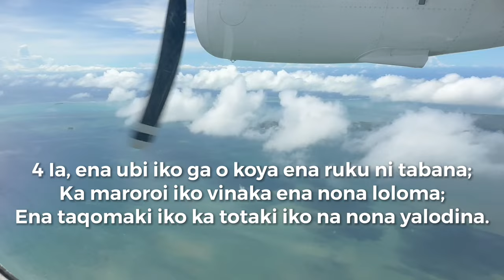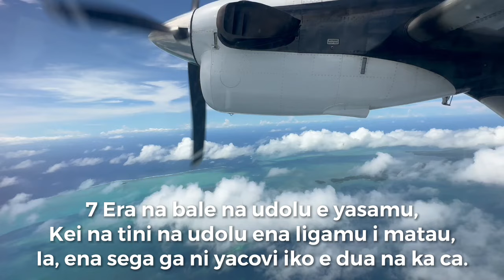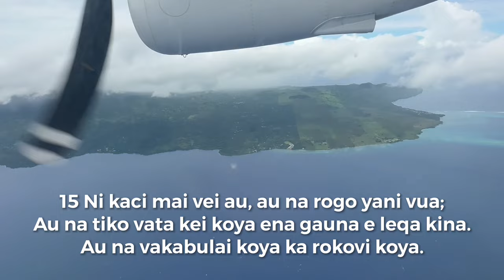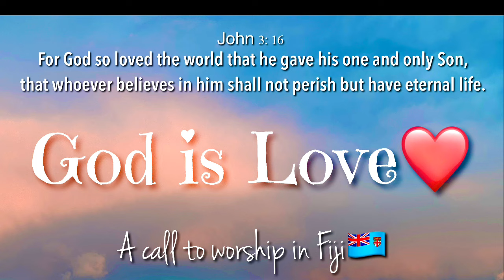Psalm 91 Prayer in Fijian SAME 91 Suva ✈️ Taveuni Island, Fiji🌺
Psalm 91 in Fijian SAME 91
Suva to Taveuni Island, Fiji🌺

SAME 91
Na Kalou sa Veitaqomaki

1 O koya sa tiko ena vale i Koya sa Cecere Sara,
Sa tiko vakacegu ena i yaloyalo i Koya sa Kaukauwa.
2 Au na tukuna ena vuku i Jiova,
“Sa i kemuni na noqu i drodro kei na noqu bainivalu;
Na noqu Kalou, o koya au sa dinata.”
3 Ena maroroi iko mai na leqa kece era tu vakavuni,
Kei na veimate ca kecega.
4 Ia, ena ubi iko ga o koya ena ruku ni tabana;
Ka maroroi iko vinaka ena nona loloma;
Ena taqomaki iko ka totaki iko na nona yalodina.
5 O na sega ni rerevaka na ka e daurerevaki ena bogi,
Se na gasau sa vuka voli ena siga,
6 Se na mate lelevu e dauveitauvi ena butobuto,
Se na vere ca sa dau veivakamatei ena sigalevu tutu.
7 Era na bale na udolu e yasamu,
Kei na tini na udolu ena ligamu i matau,
Ia, ena sega ga ni yacovi iko e dua na ka ca.
8 O na raica votu ga e matamu,
Na nodra totogitaki na tamata ca.
9 Me vaka ni o sa tauri Jiova me nomu i drodro,
Ka nomu i sasabai o koya sa Cecere Sara,
10 Ena sega kina ni dua na leqa me na ravuti iko,
Ka sega na i valavala kaukauwa me toro volekata na nomu vale.
11 Ena vakaroti ira na nona agilosi na Kalou me ra vakatawani iko,
Ka taqomaki iko ena vanua kecega o lakova.
12 Era na keveti iko cake ena ligadra,
Me kakua kina ni tavutu na yavamu ki na vatu.
13 O na butuki ira sobu na laione kei na gata,
Io, na laione rerevaki kei na gata bati gaga.
14 Sa kaya na Kalou, “Au na vakabulai koya sa lomani au;
Ka taqomaki koya e vakatusa ni sai au ko Jiova.
15 Ni kaci mai vei au, au na rogo yani vua;
Au na tiko vata kei koya ena gauna e leqa kina.
Au na vakabulai koya ka rokovi koya.
16 Au na vakacegui koya me na bula balavu;
Ka vakatakila vua na noqu veivakabulai.”